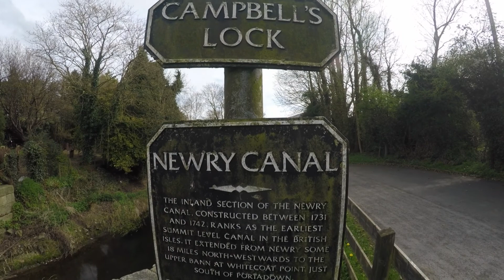Honda CBX1000z, First run, 2022.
Well, here we go again, another year of riding the Mighty Honda CBX1000!
The bike is now 43yrs old, still performing immaculately and is an absolute joy to ride round the country roads of Northern Ireland.
So, sit back and enjoy the scenery and, of course, the noise.
Turn those speakers UP!